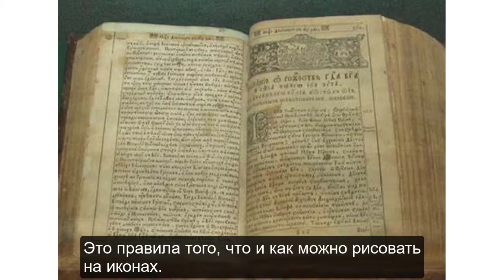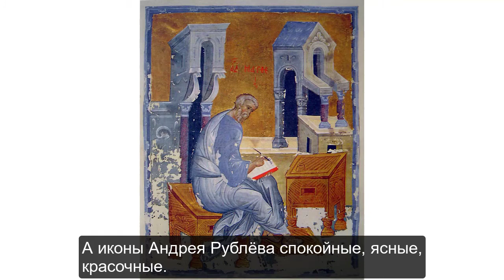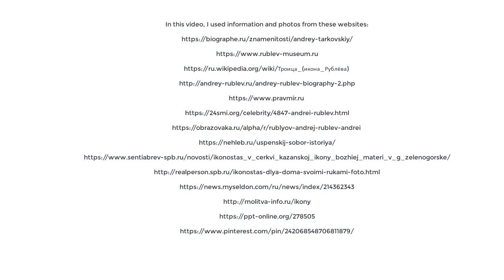Andrey Rublev Biography with Russian Subtitles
I'm a professional Russian language teacher and I create tutorials for my students who are in various levels of Russian (beginners, intermediate, advanced). That's the reason why I called my channel Random Russian Lessons. But they all will help you improve your Russian language skills: grammar, vocabulary, speaking and listening.